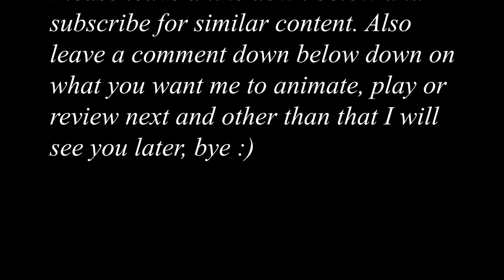Push comes to shove, NUKE EVERYTHING!!! Cosmoteer online multiplayer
Anyways I hope you all enjoy this video please subscribe really be appreciated and write down below on what you want me to animate or play next and other than that I will see you all later, bye:)